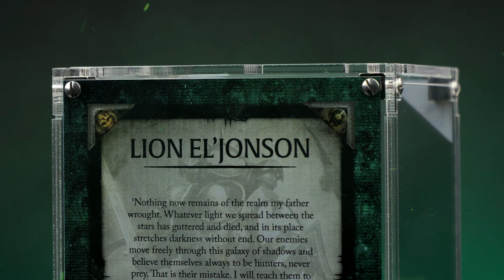Limited Edition display case for Warhammer Lion El'Jonson Miniature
We've crafted the ultimate display for Lion El'Jonson! This display releases on September 4th over on our website!

Our display case features:

⚔️ Printed background design using Officially Licensed artwork
⚔️ Printed front panel design
⚔️ Display includes printed plaque
⚔️ Unique display number
⚔️ Precisely cut foam insert to hold miniature in place